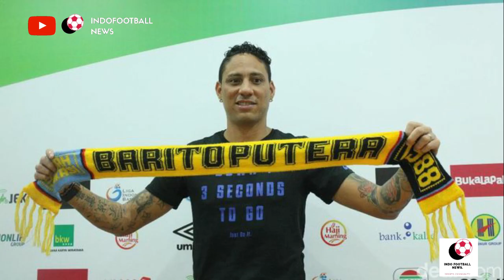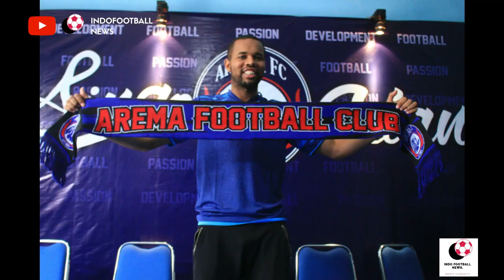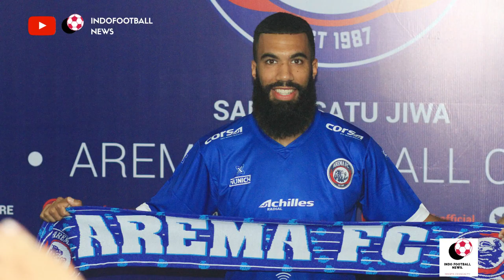Menilai 15 Pemain Asing Terakhir Arema Fc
FOLLOW INSTAGRAM KITA = @NEWSINDOFOOTBALL